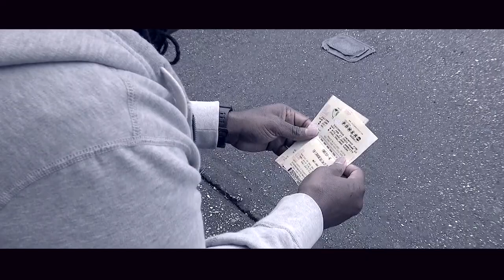Adrian Bagher ＂If This World Were Mine＂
Once again Adrian shows the world that he is one of, (if not) the best singer/songwriter in the Southern Soul/Blues market. Simple visuals and songs that stick to the ears and hearts of the music lovers make this young man a future Hall-of Fame musician without a doubt.

This video gives the fathers of the world motivation to be the very best parent possible. It shows that a man will do whatever it takes to make their child smile. Adrian Bagher is the stand-up guy for those guys that don't have much to give but are willing to do whatever it takes to make sure life is good to the ones he loves.
Music